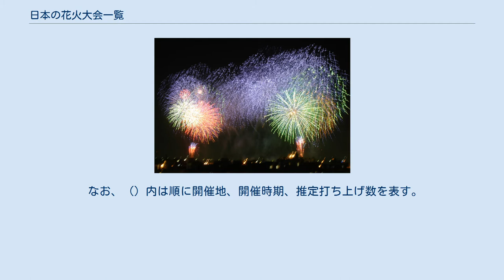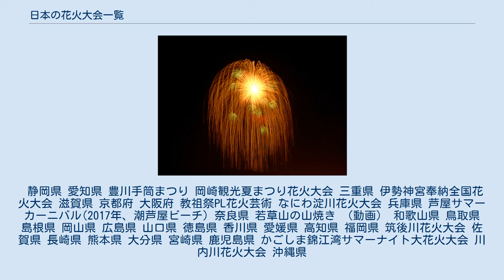日本の花火大会一覧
日本の花火大会一覧（にほんのはなびたいかいいちらん）は、日本全国で1年間に行われる花火大会を地方別にまとめた一覧である。
 このうち、薄桃色で示したものは日本三大花火大会。
 なお、（）内は順に開催地、開催時期、推定打ち上げ数を表す。
 （2010年 - 2017年のデータを基準） 勝毎花火大会 仙台七夕花火祭 全国花火競技大会（2014年） 土浦全国花火競技大会 足立の花火 隅田川花火大会 神宮外苑花火大会 水郷おみがわ花火大会 木更津港まつり花火大会 長岡まつり 片貝まつり 全国新作花火競技大会 諏訪湖祭湖上花火大会 富山県 じゃんとこい魚津まつり海上花火大会 石川県 福井県 岐阜県 Gのついている大会はぎふチャン 花火シリーズ（主催：岐阜新聞社・岐阜放送）。
 静岡県 愛知県 豊川手筒まつり 岡崎観光夏まつり花火大会 三重県 伊勢神宮奉納全国花火大会 滋賀県 京都府 大阪府 教祖祭PL花火芸術 なにわ淀川花火大会 兵庫県 芦屋サマーカーニバル(2017年、潮芦屋ビーチ) 奈良県 若草山の山焼き （動画） 和歌山県 鳥取県 島根県 岡山県 広島県 山口県 徳島県 香川県 愛媛県 高知県 福岡県 筑後川花火大会 佐賀県 長崎県 熊本県 大分県 宮崎県 鹿児島県 かごしま錦江湾サマーナイト大花火大会 川内川花火大会 沖縄県